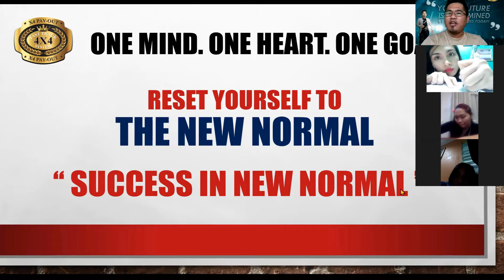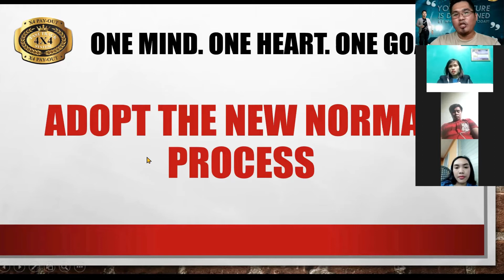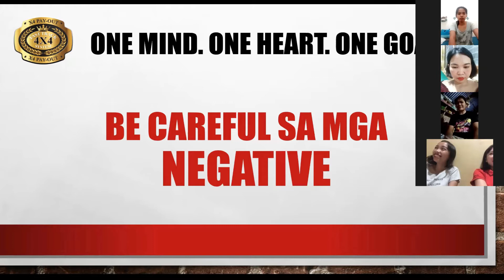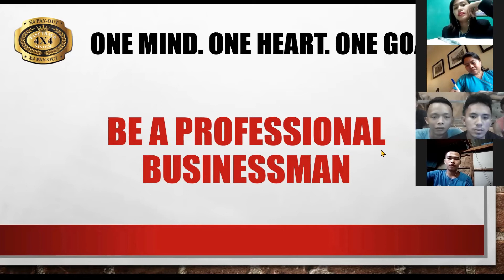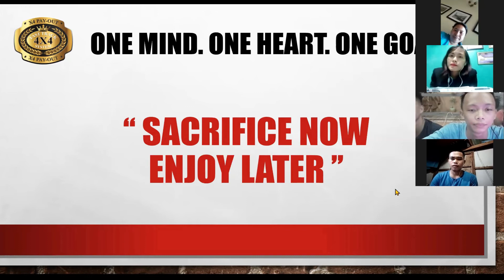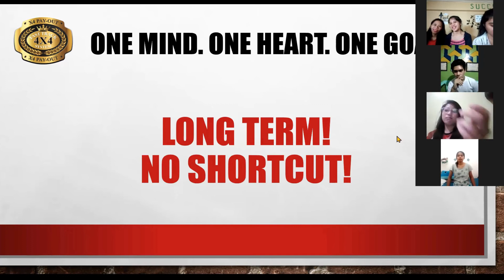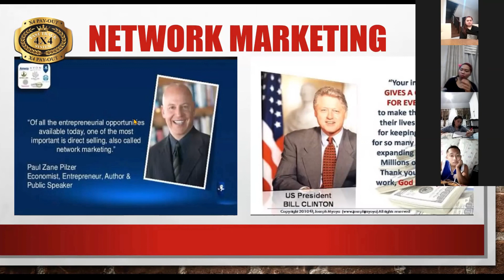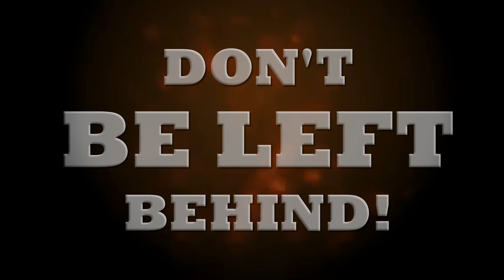LESSON 11: ONE MIND. ONE HEART. ONE GOAL.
If you want to become successful you should follow and copy successful people!

With the help of of our Coach and the CEO of FAST TRACK 4X4 SYSTEM, we guarantee that you will be successful if you follow and apply his training.